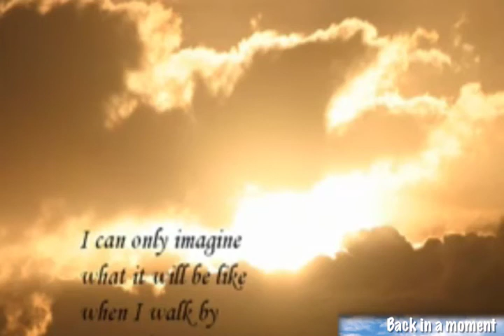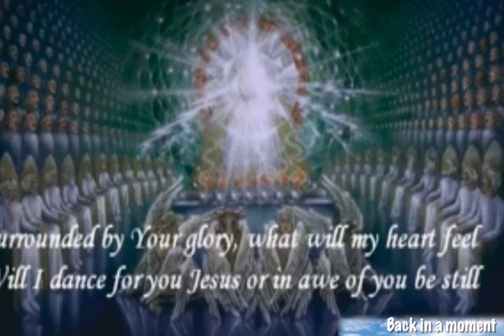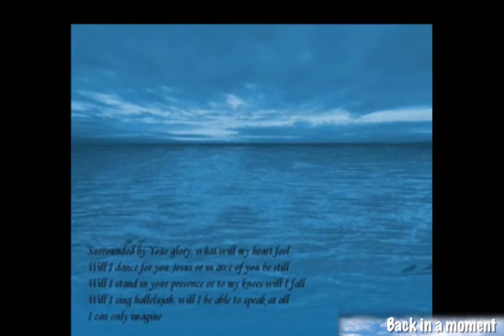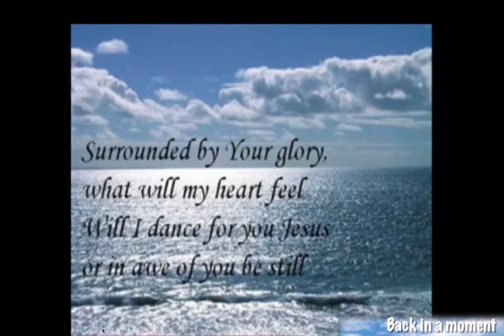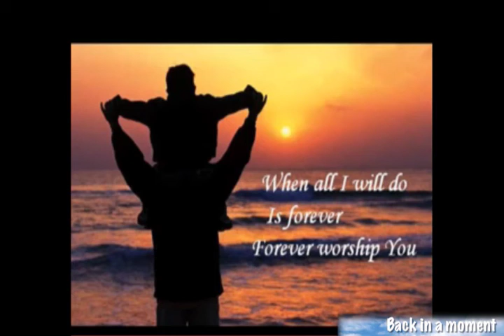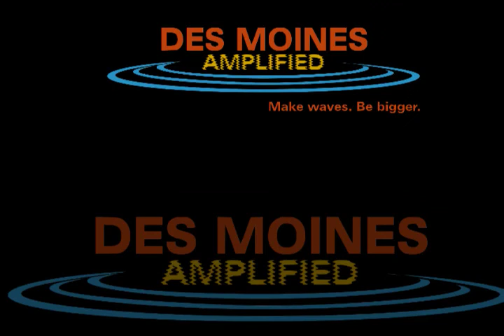I Believe in Miracles 9-20-2010